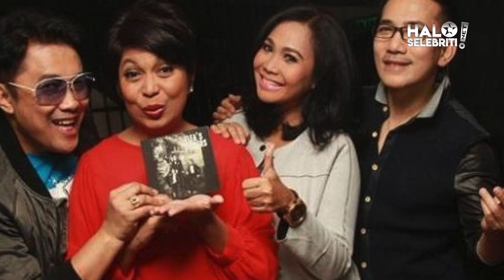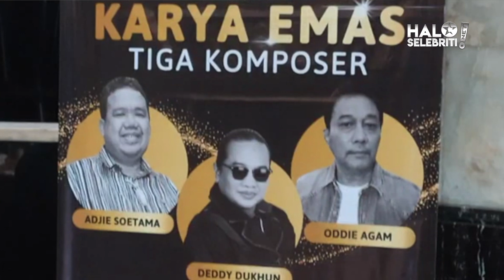Konser Amal Karya Emas Tiga Komposer | HSN